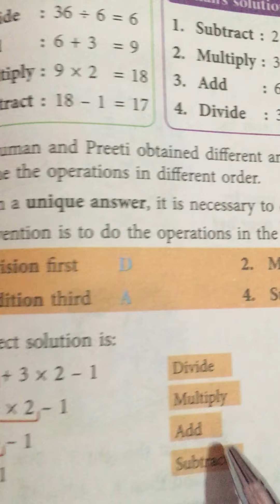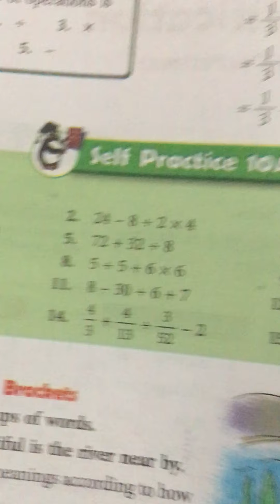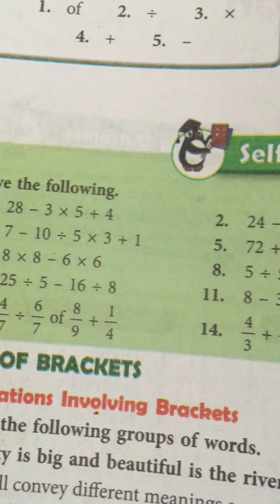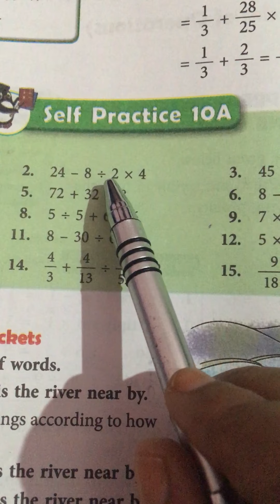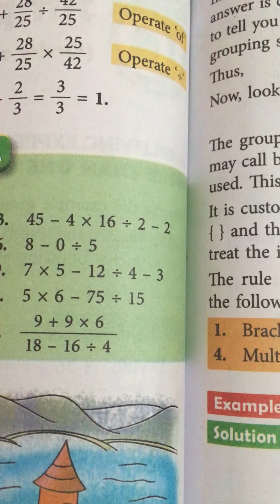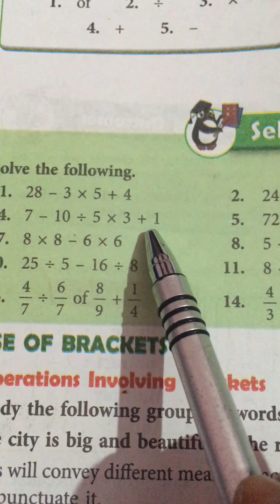Class 5th mathematics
Ch10 simplification exercise 10(A) part(1)